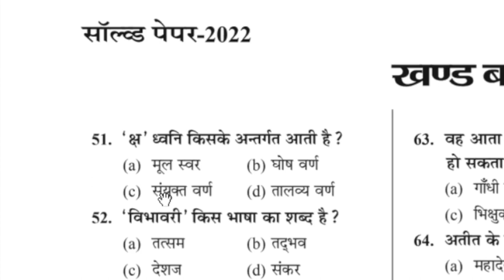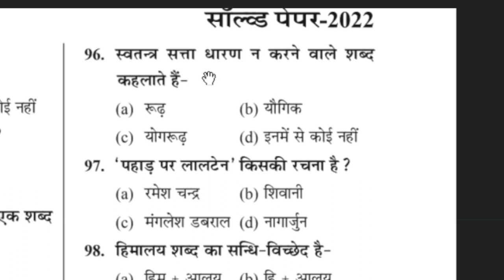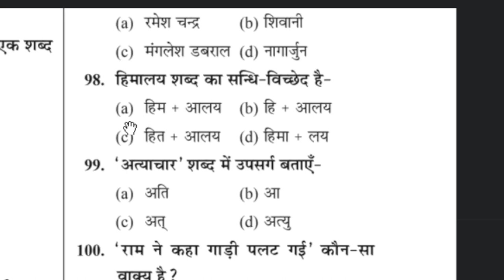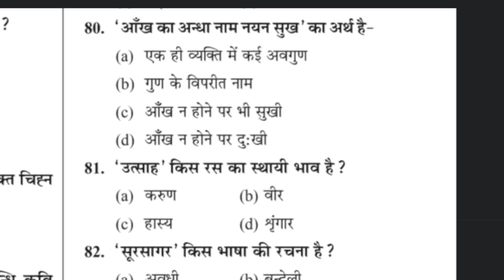UP BEd model paper hindi grammar | up bed entrance paper | up bed 2022 model paper solution